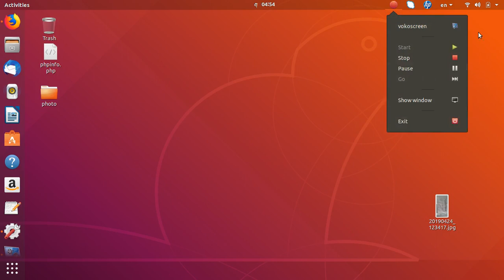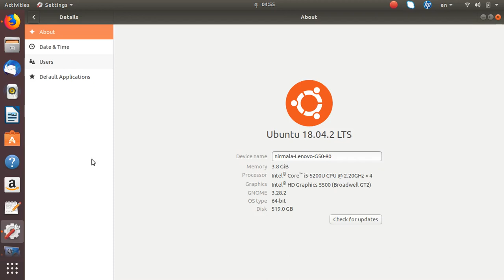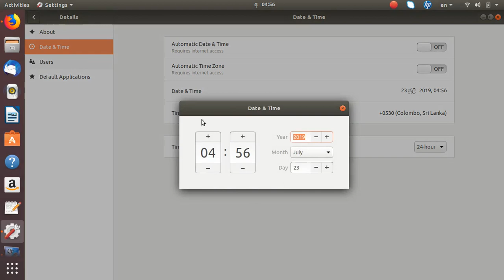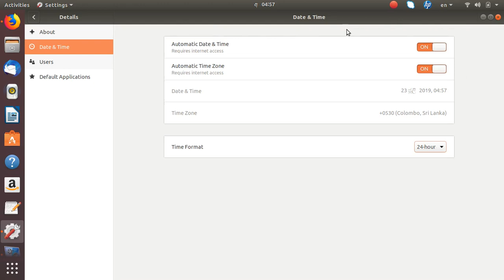ubuntu for beginners in sinhala-04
how to change date and time